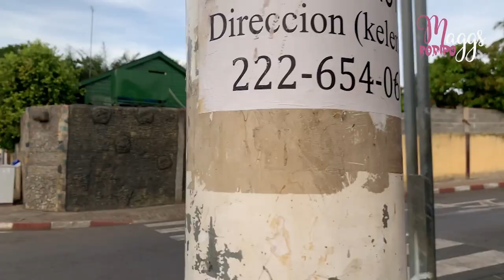¿cómo PASAR 24 Horas EN Malabo, Guinea Ecuatorial, áfrica? Guia completa.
Una breve guia de como pasa 24 Horas en la ciudad de Malabo.
1. Desayuna en algun restaurante.
2. Visita la avenida de la independencia.
3. Come un bocadillo rapido
4. Visita el parque nacional.
5. El paseo maritimo
6. Alguna terraza
7. un club/Discoteca
8. y al hotel.